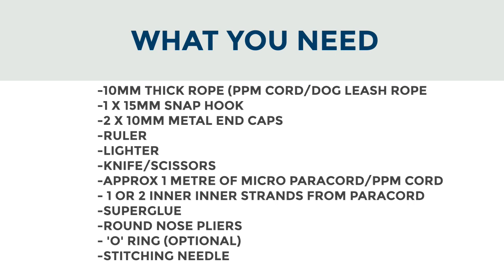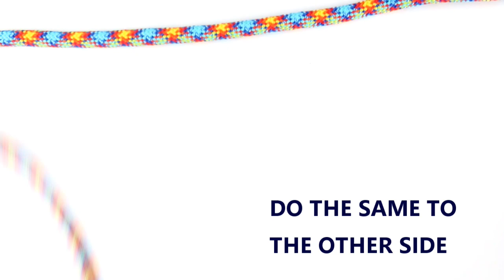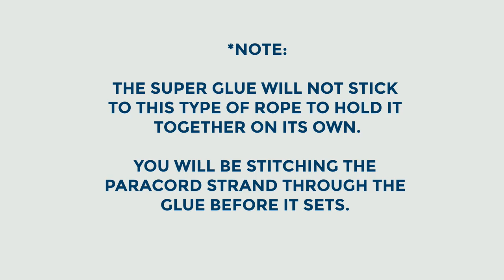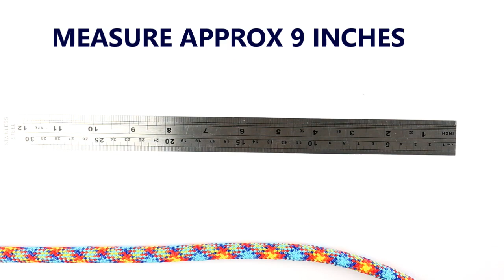How to Make A Rope Dog Leash Tutorial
In this video, I will you how to make a rope dog leash.

You can use any type of rope you like, just be sure to adjust your hardware sizes for the rope you are using. eg if your rope is 15mm, you will need 15mm metal end caps.

List of all the products and equipment I use in my videos